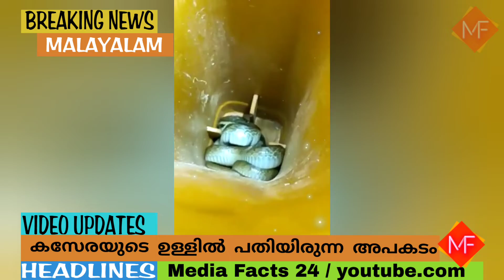ഈ കസേരയിൽ ഇരിക്കുമ്പോൾ ശ്രദ്ധിച്ചില്ലെങ്കിൽ പണി കിട്ടും